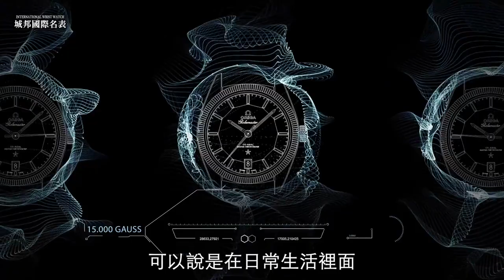【名表聊什麼？】綠色面盤運動錶正夯，你有戴上了嗎！？Ft. OMEGA／百年靈 ｜近年高級腕錶最主流的面盤顏色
搭配綠色面盤的腕錶，正是這兩年最受歡迎的色系，尤其如果又是運動錶，更是大家必敗的款式，不過你知道「綠色」是怎麼樣流行起來的？還有哪兩款2022年最新的綠面運動錶，是你一定要跟上的！